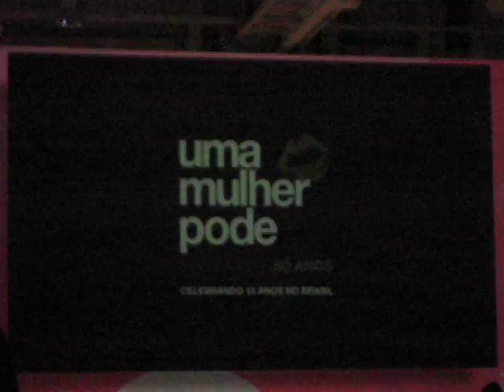Seminário Mary Kay 2013 - Uma mulher pode!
Você pode tudo...
Consultora de Beleza Mary Kay